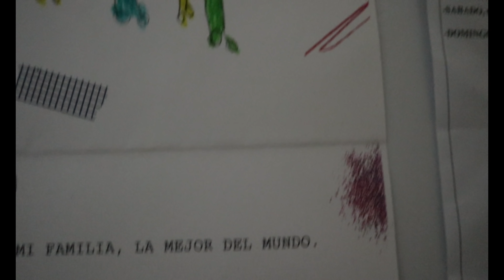HUGO ELIGE EL COLOR DE MIS UÑAS + RUTINA FACIAL DE NOCHE